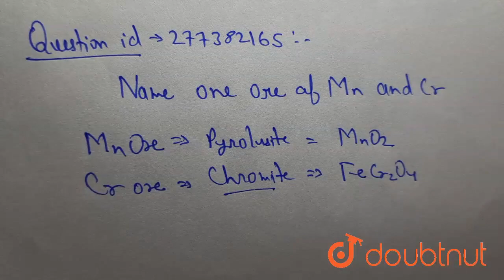Name one ore of Mn and Cr. | CLASS 12 | The d- AND f-BLOCK ELEMENTS | CHEMISTRY | Doubtnut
Name one ore of Mn and Cr.
Class: 12
Subject: CHEMISTRY
Chapter: The  d- AND  f-BLOCK ELEMENTS
Board:CBSE

👉 Have Any Query? Ask Us.